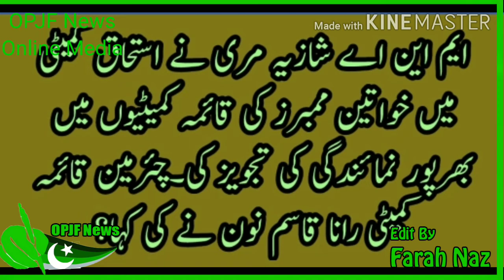PppMNA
MNA Shazia Marri